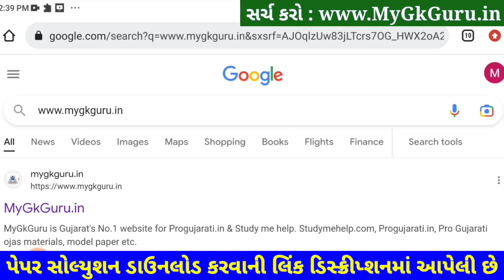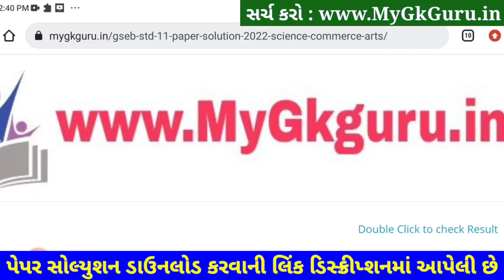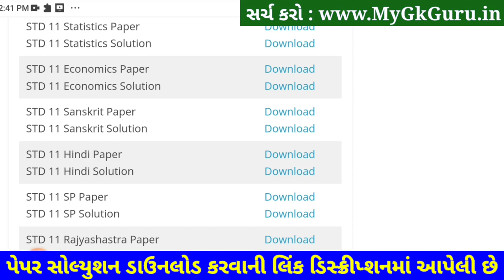STD 11 Sanskrit Paper Solution 2023 50 Marks, STD 11 Sanskrit Paper Solution 2023 February SVS Exam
STD 11 Sanskrit Paper Solution 2023 Second Exam, STD 11 Sanskrit Second Exam Paper Solution 2023 50 Marks, Biji Pariksha STD 11 Sanskrit Paper Solution 2023 Second Exam February 2023. STD 11 Second Exam Paper 2023.

Other Related Search Queries :
STD 11 Sanskrit Second Exam Paper Solution February 2023
STD 11 Sanskrit Paper Solution 2023 February 2023